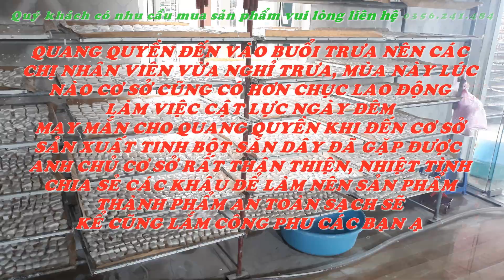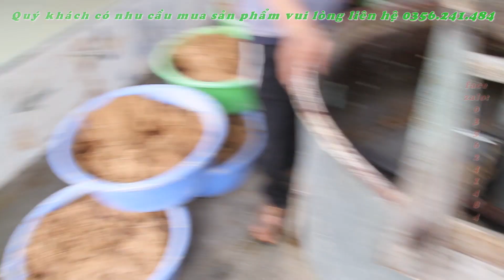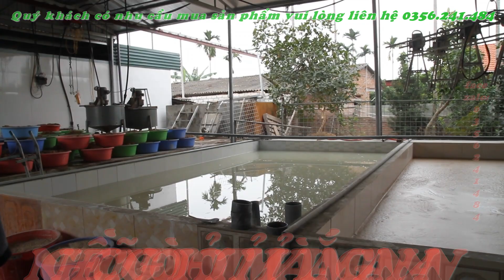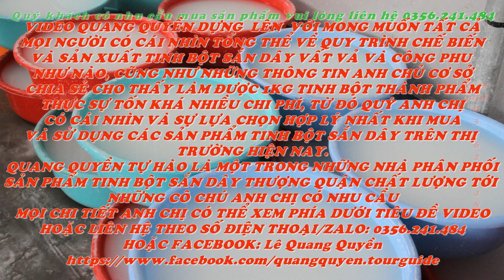Quy trình sản xuất bột sắn dây Kinh Môn [ KUDZU STARCH SPECIALTIES ]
Video được ghi lại nhằm mục đích để toàn thể mọi người biết tới mảnh đất được coi là vùng trồng sắn dây lớn nhất miền Bắc và chất lượng sắn dây Kinh Môn cũng được đánh giá là sản phẩm đạt chất lượng hàng đầu so với các loại sắn dây được trồng ở các khu vực khác
Đây là cây trồng chủ lực của nhiều hộ dân tại Kinh Môn
Cùng Quang Quyền tìm hiểu từng công đoạn để có thể làm được 1kg bột sắn dây nguyên chất, an toàn và đảm bảo vệ sinh ATTP nhé!
Quang Quyền chuyên Du Lịch- Đồ Ngâm Rượu Và Rượu Ngâm!
Quang Quyền chuyên Tinh Dầu Quế và Sả Chanh
Quang Quyền chuyên Nụ, Củ, Hoa Tam Thất và Dược Liệu Tây Bắc